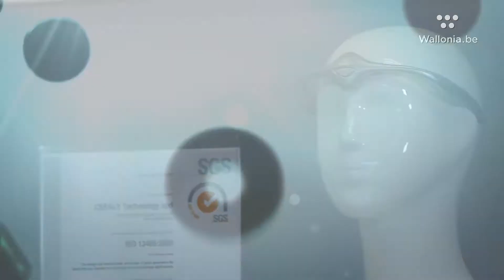Zentech - Cefaly (short version)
ZenTech specialises in the development of screening diagnostics for genetic diseases that can be detected in early life stages.

Cefaly® is the world's first external neurostimulation device for treating and preventing migraines and headaches. Invented by the eponymous Liege-based SME and produced entirely in Wallonia, this device has been entering more and more markets.